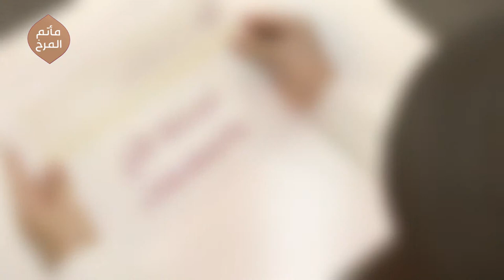إعلان محاضرة الليلة الثامنة من شهر رمضان 1440هـ | السيد ميثم المحافظة